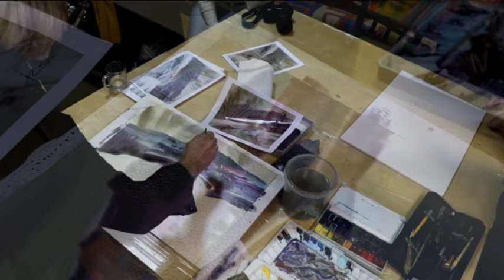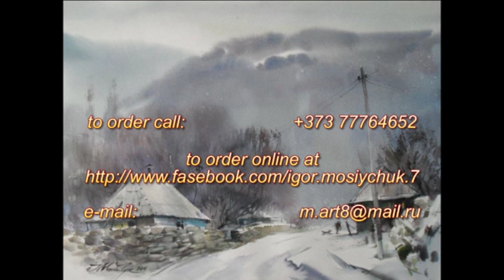"СОСТОЯНИЕ ПЕЙЗАЖА" Мастер-класс Игоря Мосийчука. Часть первая.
Пейзаж в акварели в технике по сырому. "Mood оf landscapes"
Landscape in watercolor. Master Class of Igor Mosiychuk